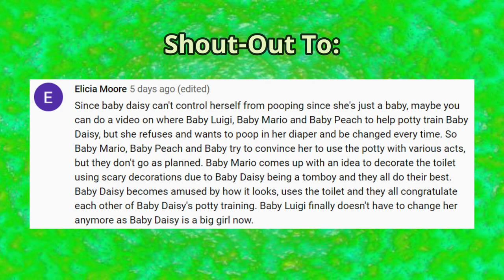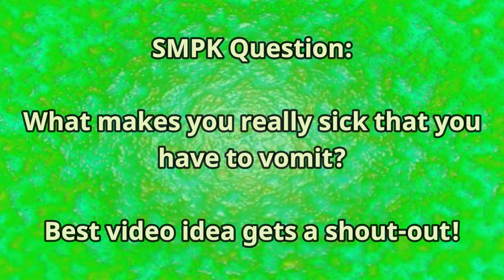Baby Daisy's Potty Training!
Baby Daisy kept messing up her diaper, so her brother & her cousins are helping her potty train!

Shoutout to "Elicia Moore" for this cool video plot idea!